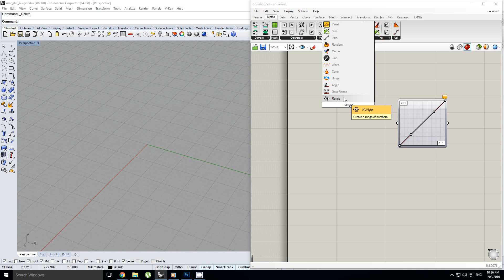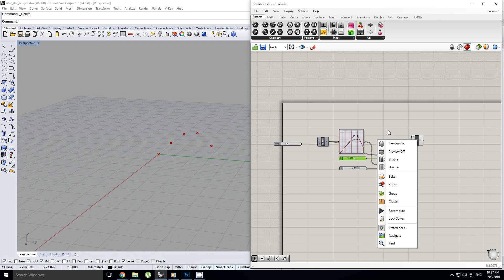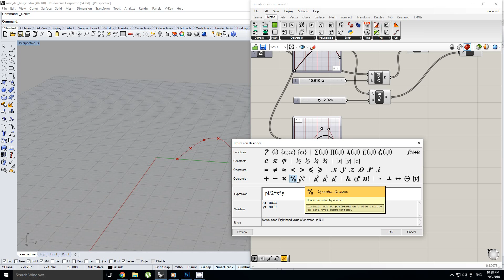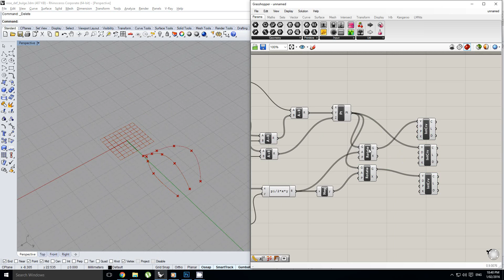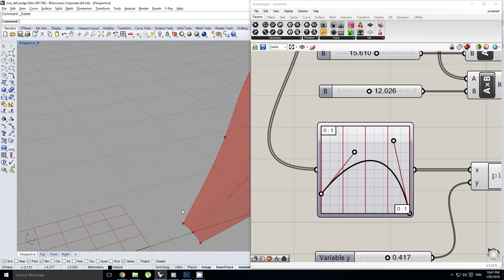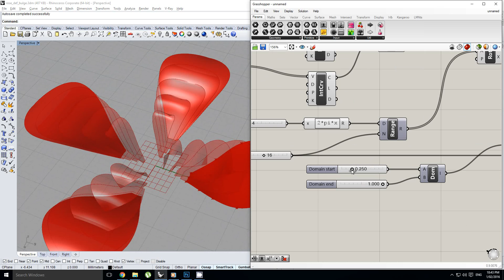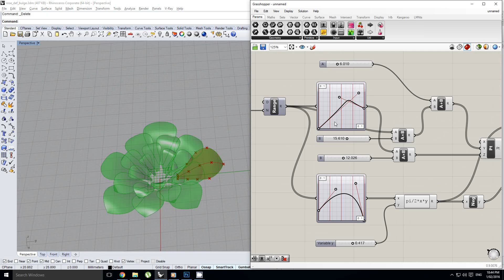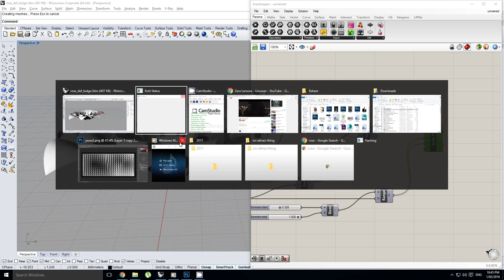Grasshopper - Creating a Simple Flower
In this tutorial we use the graph mapper to drive the shape and parameters of our flower geometry.